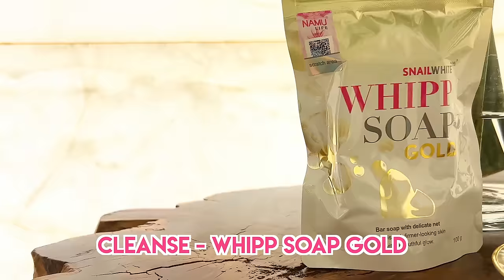IT'S A FREAKY FRIDAY! SWITCHING LIVES WITH ATON! | Small Laude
Video Edit by: Savvy Studios PH

Small Laude